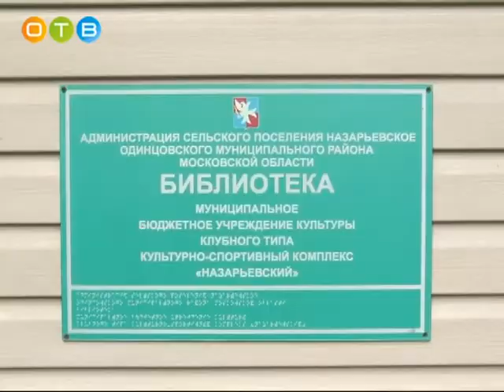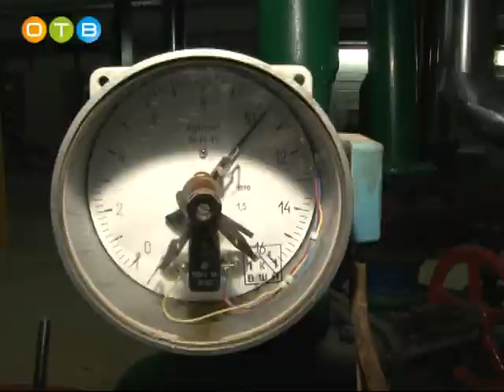Глава района проинспектировал Назарьевское поселение